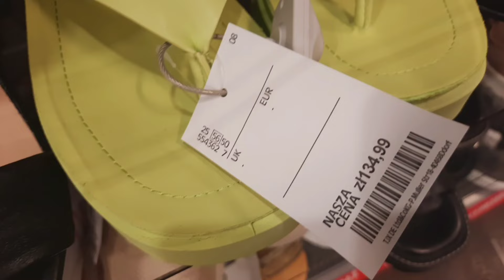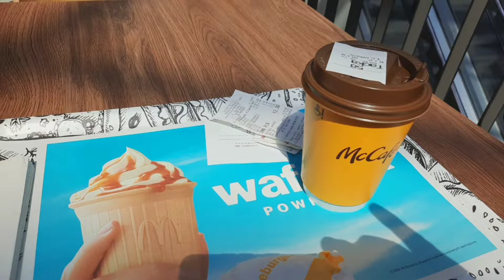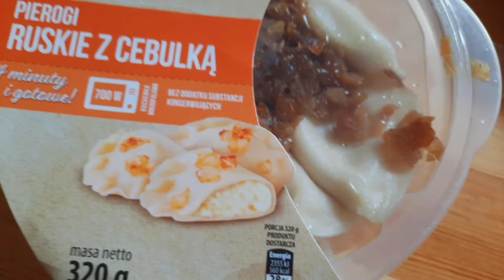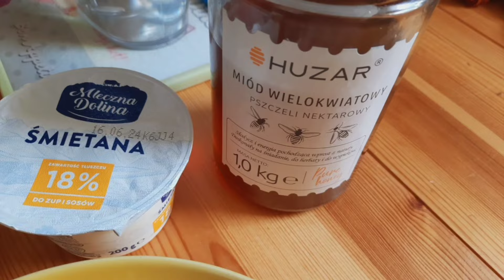Gdańsk...TK Maxx/Forum, szok w tramwaju i truskawki...